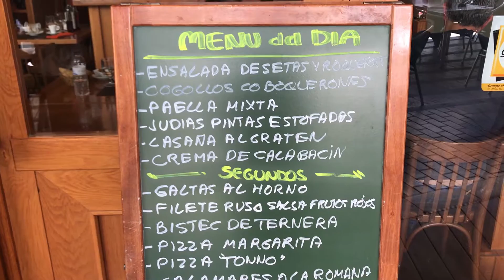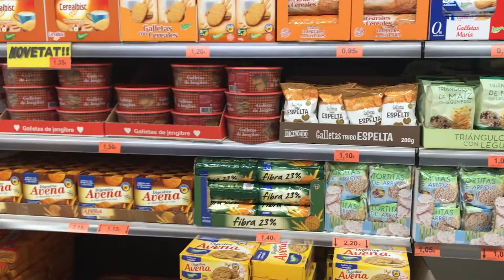ONDE SE HOSPEDAR EM BARCELONA | HOTEL IBIS MERIDIANA E MERCADO MERCADONA | VLOG ESPANHA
Nossa ida a Barcelona foi por poucos dias. Uma pena já que a cidade é bem incrível e possivelmente teríamos conhecido muitos lugares incríveis (e comidas incríveis).

Nesse primeiro vídeo em Barcelona, eu lhe mostro o hotel Ibis Meridiana, o Shopping ao lado e o mercado Mercadona.

Gostou do vídeo? Te vejo no próximo video, combinado? Um beijão, tchau.

📹 Filmagens: Aline e Wil Kamiji  (Latitude Infinita)
🕹 Edição de Vídeo e Roteiro: Aline Kamiji (Latitude Infinita)